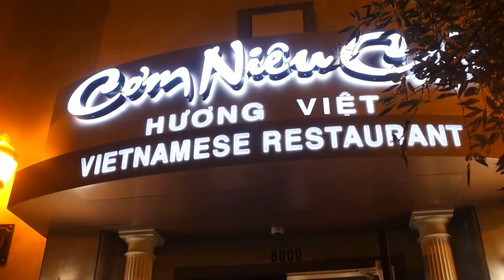Đi Ăn LẨU CÁ MÚ ở Nhà Hàng HƯƠNG ĐỒNG CỎ NỘI | MC VIỆT THẢO | Chuyện Bên Lề 614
📌 Please don’t forget to LIKE , SUBSCRIBE, COMMENT and SHARE this video with FRIENDS/ Đừng quên nhấn YÊU THÍCH, ĐĂNG KÍ, BÌNH LUẬN và CHIA SẺ video này đến với bạn bè của bạn.

CHUYỆN BÊN LỀ lần thứ 614 với Việt Thảo được thực hiện vào ngày 30 tháng 11 năm 2017.
Thực đơn:
- Ốc Len xào dừa.
- Nghêu hấp Sả.
- Chem Chép nướng Mở Hành.
- Lẩu Cá Mú.

Nhà hàng Hương Đồng Cỏ Nội.